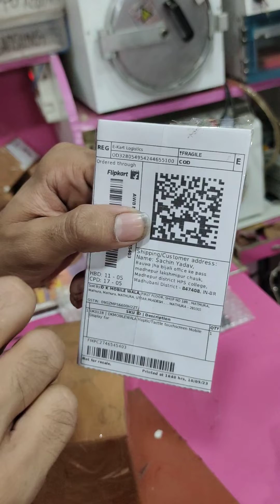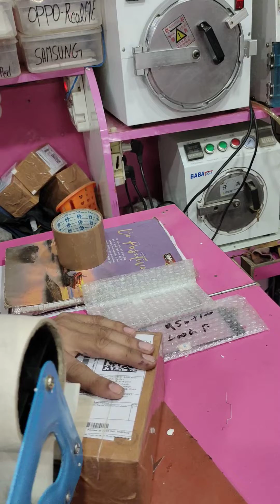154),Honor 6x touch | order flipkart | I'd OD328054954244655100| DKMOBILEWALA.COM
honor 6x touch replacement,
honor 6x touch screen not working,
honor 6x touch not working,
honor 6x touch ways,

Honor 6X Touch and display combo price,
Honor 6X original display price,
Honor 6X display original,
Honor 6X folder price,
Honor 6X display Replacement,
Honor 6X combo original,

What is the price of Honor 6X touch display in
India?,
What is the price of Honor 6X?,
Is Honor 6X Amoled?,
Is Honor 6X 4G?,

100 दिन का COMPLETE COURSE